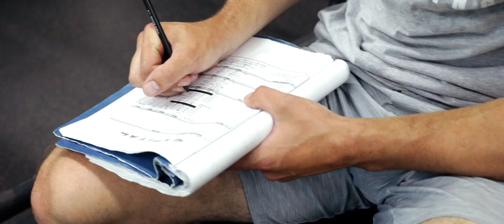Intent Over Everything - Capital Strength Off-Season Hockey Program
An in-depth look into Capital Strengths Off-Season Hockey Program, footage from summer 2019.